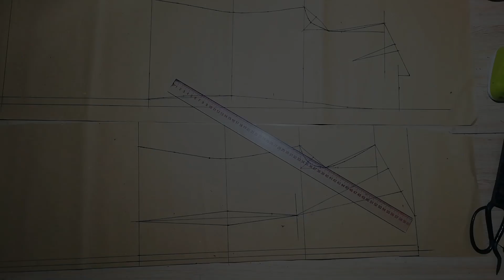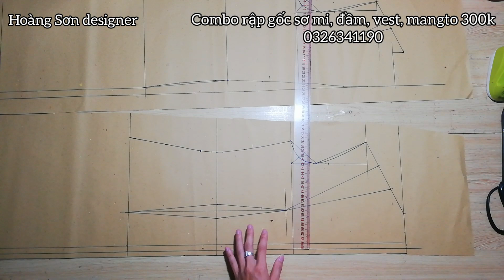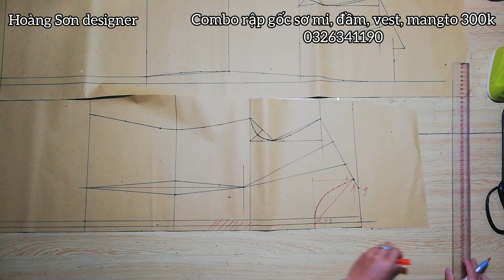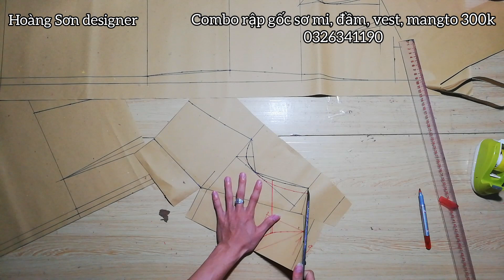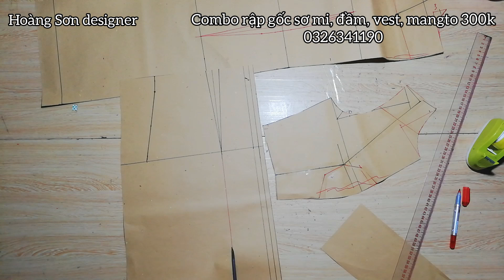Dạy cắt may cơ bản:hướng dẫn cách cắt đầm cổ tròn nhún nẹp theo mẫu| Hoàng Sơn designer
Thông tin ủng hộ Hoàng Sơn